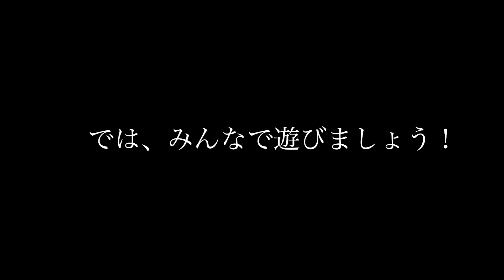【猟師んちの6ボーダーズ】JIM、きょうだいと1年ぶりに再会❤️【犬たちのために二拠点生活】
この日は午前と午後でJIMたちの親戚さんと遊びました❤️午後の部はJIMのきょうだいなボルグちゃん！体が大きな美人さんです。

午前中に引き続きまたまたぐるぐる走りタイムも‼️とにかくタフなボーダーたちです😆